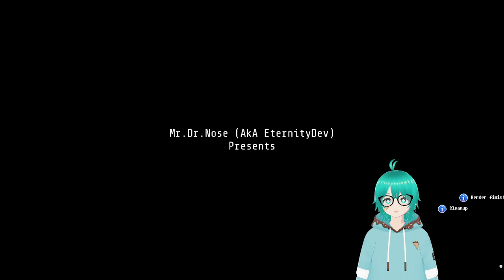Trying Out My VTubing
I Thank You All For Helping My Channel So Im Starting Twich So I Can Entertain You All :)